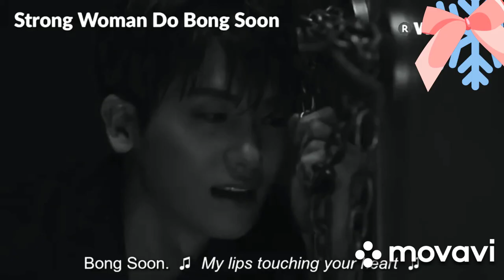Hua sa (maria) song +do pong soon drama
Its my first time.to editing
I hope.it will nice
I didn't own any thig
Expet some editing